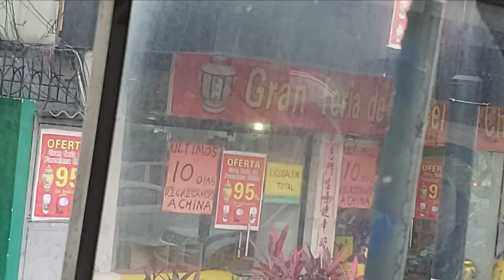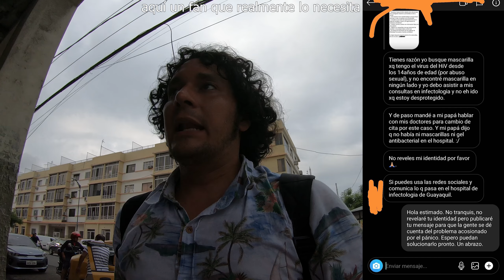3er DÍA de K0R0NAVÉRTEBRA en Ecuador - Cómo fue un día laboral común - ¿se acabaron las maskarillas?